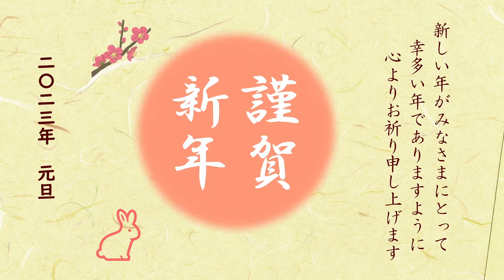リモート初詣【貴船神社】京都市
鴨川の源流、貴船川沿いの山峡に鎮座しています。
御祭神は降雨と止雨を司る龍神で、
水の神様として信仰されてきました。
奥宮本殿の真下には龍穴があると伝わりますが
誰も見てはならないとされています。
絵馬発祥の社とされています。

密を避けて、おうちで参拝！
・混雑を避けたい方、
・時間がない方、
・遠隔地に行けない方、
普段は参拝しない寺院・神社にリモートでお詣りしてみませんか？
（おみくじ、または坊主めくりで運だめしも!?）

2022年は多くの方にご視聴いただき、
本当にありがとうございました。
2023年（令和5年）も引き続き